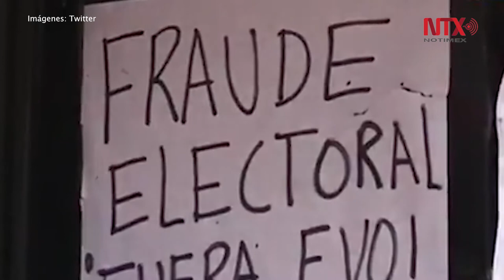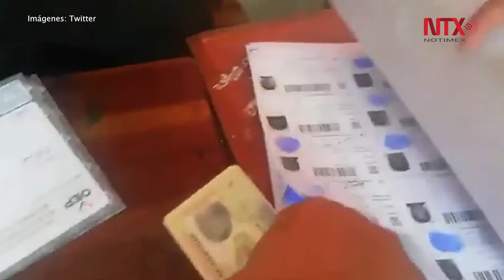OEA auditará elecciones de Bolivia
Ante críticas de la oposición, el canciller Diego Pary, de Bolivia, anunció que la Organización de los Estados Americanos iniciará este jueves una auditoría integral al proceso electoral de Bolivia, la cual será vinculante, además estará acompañada por representantes de España, México y Paraguay.